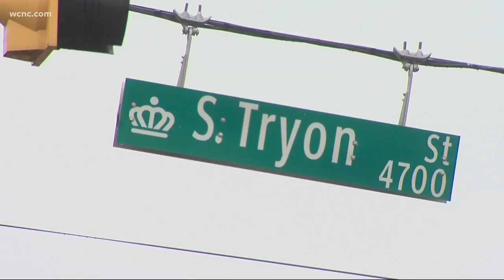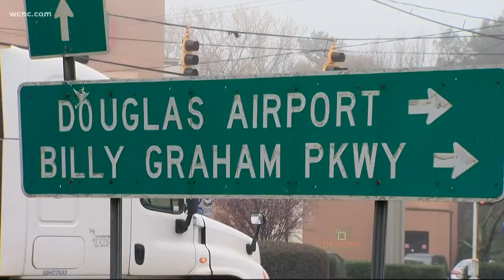Rev. Billy Graham's funeral expected to impact Charlotte traffic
Part of Billy Graham Parkway will be shut town Thursday night.